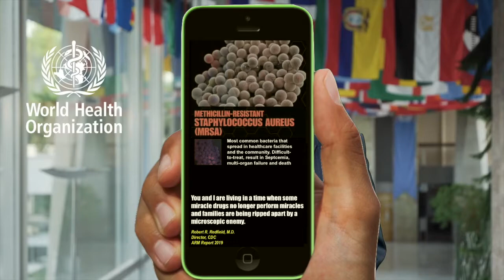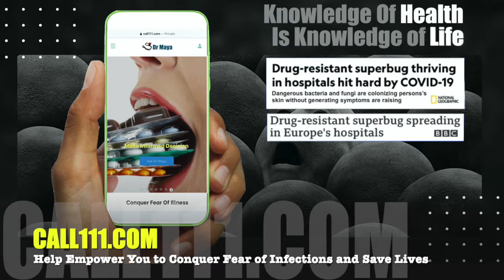Treatment resistant bacteria, fungus and virus threaten our existence.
Treatment-resistant bacteria, fungus, viruses and parasites we face today happen because the bacteria, viruses, fungi and parasites have evolved and changed over time. These bugs have to live on earth for billions of years and are well adapted to survive for billions of years in the future.

They are stronger, more intelligent and understand our genetic vulnerability with lethal precision.

With no drugs to treat a minor or serious infection, it will result in a prolonged hospital stay, pain, suffering, and death.

Antibiotics, antivirals, antifungals and anti-parasites are the backbone of modern medicine. They allow us to successfully treat deadly infections and make essential health services safer for everyone. However, the overuse of these antimicrobials is the main driver behind this major crisis.

More than eight to nine patients with virus infections like flu, and COVID-19, develop a secondary bacterial infection that results in bacterial sepsis, multi-organ failure, and death. It would help if you avoided travel, contacted bacteria, fungi to protect your life.

We must raise our attention to this pressing global health challenge.

We need as many people as possible to spread resistance to moves in awareness by practising responsible antimicrobial use.

Please help us spread awareness and do your part in our shared responsibility so that these drugs work for everyone.

Use CALL111.COM and stay away from hospital, clinic, surgery or health centre to prevent getting infected with these bacteria that we cannot kill.

Read Dr Maya Protecting You Protecting Us from infections and illness, empower your self to make informed decision, identify infected individual and isolate them at home.

Protect your family, friends and your community.

PURCHASE LINK